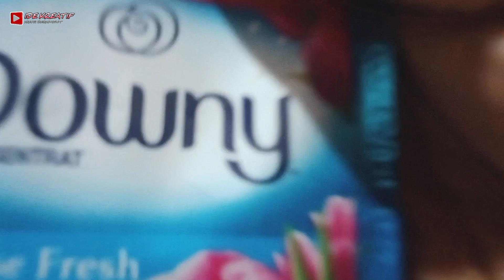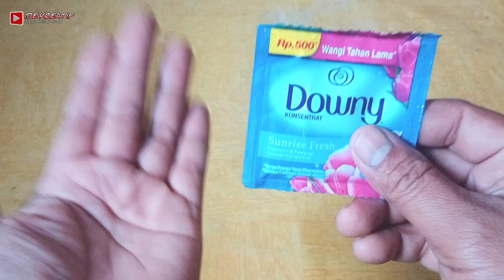GAK PERLU BELI PARFUM LAGI,BIKIN SENDIRI SAJA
Cara Membuat Parfum
gak usah beli bikin sendiri saja
ide kreatif dari pengharum pakaian
ide kreatif dari Downy
ide kreatif dari botol bekas